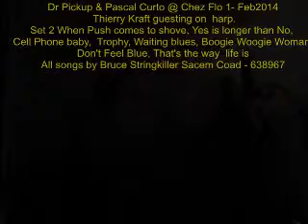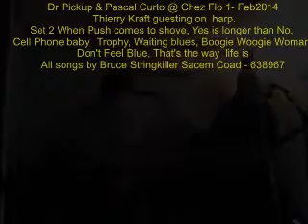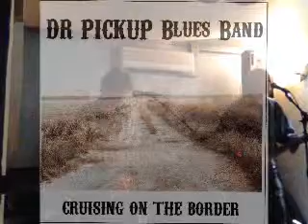S2 Dr Pickup & Pascal Curto @ O Douceurs De Flo 16 Feb2014 Thierry Kraft guesting on harp.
81000 Albi. Friday, 3 July  2020

guitar
Mureila Hofner Standup Electric bass Dr Pickup & Pascal Curto @ O Douceurs De Flo 16 Feb2014 Thierry Kraft guesting on harp.
Set 2 When Push comes to shove, Yes is longer than No, Cell Phone baby,
Trophy, Waiting blues, Boogie Woogie Woman, Don't Feel Blue, That's the way
life is
All songs by Bruce Stringkiller Sacem Coad - 638967
O Douceurs De Flo
105 route de Paris, 31150 Fenouillet
Bruce is playing a PRS Hollow Body Singlecut into the sound system (piezo)
and into a Koch Studiotone amp (Electric)